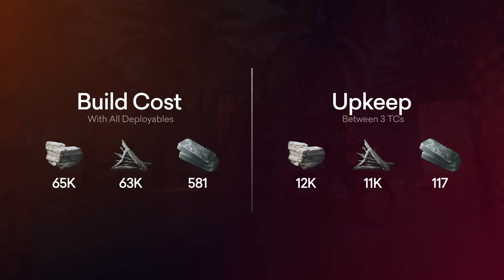Micro Yeti - RUST Trio Mini China Wall Base 2022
The Micro Yeti is the 3rd installment of the Yeti series of snowball bases. This base features seemingly infinite respawn points, an easy to build and cheap starter unit and main base and the most functional, defendable mini China wall on YouTube.

📢 Huge shoutout to WalkerV2 for his massive contributions on the China wall design and features.

Builder's Sanctuary Code: YNBLLN

Total Cost & Upkeep WITH deployables:
- Stone: 68K - 12.8K
- Metal: 63K - 10K
- HQM: 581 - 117 (Fully upgraded, all vending machines, armored doors, etc.)

Timestamps:
0:00 - 0:38 Intro Cinematic
0:38 - 0:53 Build Cost & Upkeep
0:53 - 1:05 Footprint
1:05 - 4:56 Base Tour
4:56 - 7:36 The Starter
7:36 - 9:54 Second Floor
9:54 - 10:27 Upgrading
10:27 - 14:19 External TCs
14:19 - 16:36 Third Floor
16:36 - 23:03 Mini China Wall
23:03 - 24:33 Fourth Floor Bedroom
24:33 - 27:45 Shooting Floor & Roof
27:45 - 29:14 Final Details